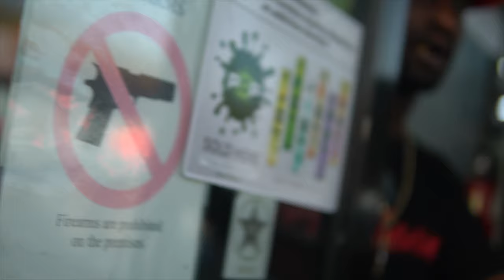PAID DUES ( DIR ) ZAYWHO DIRTY P ENTERTAINMENT